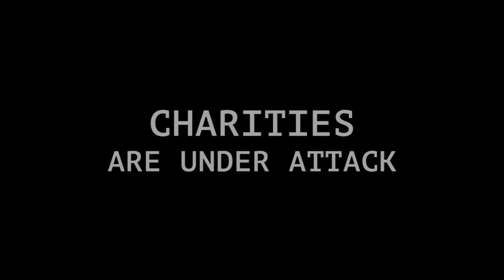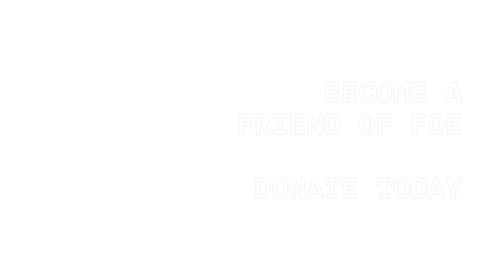Help us push back against the far right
WE'RE UNDER ATTACK. The far right are attempting to restrict our ability to run effective campaigns and to limit your democratic voice to oppose destructive projects that threaten their corporate mates.

The anti-charity Election Funding and Disclosure Reform Bill due to be tabled on Monday morning would mean;

* Donating to charities will be almost IMPOSSIBLE for ordinary people;
* Our operating costs will DOUBLE;
* Our funding will be RESTRICTED; and
* Our voices will be SILENCED.

Why now? Because together are making a difference - and nothing scares them more.